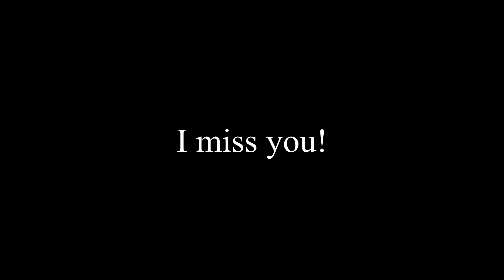HIKING in AUSTRIA | MAVIC MINI FOOTAGE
This day I went for a quite long hike and made some footage with my Mavic Mini.

Camera:
Mavic Mini